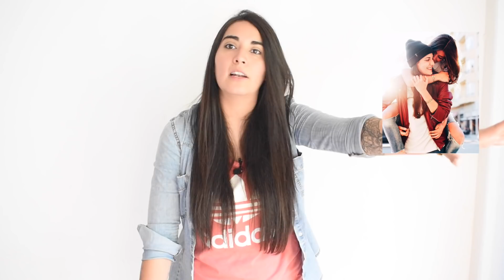PAREJAS DE YOUTUBERS LESBIANAS| CALLE Y POCHÉ / ROSE AND ROSIE / DULCEIDA Y ALBA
Parejas de Youtubers lesbianas que están dando el ejemplo y apoyando cada día más a tener mayor visibilidad lésbica.